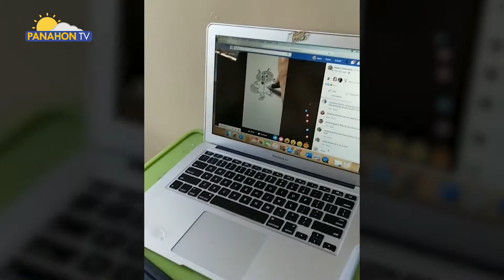Be Healthy | Kids During Pandemics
Higit isang buwan na ang nakalipas mula nang ipinatupad ang community quarantine sa bansa. Ano na nga ba ang pinagkakaabalahan sa bahay ng mga bata? Alamin natin ‘yan sa Be Healthy.